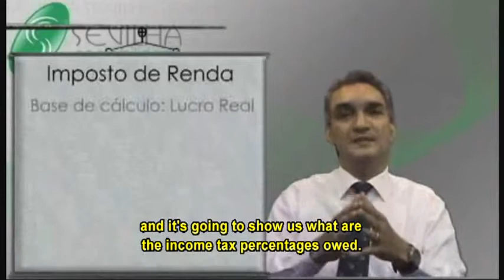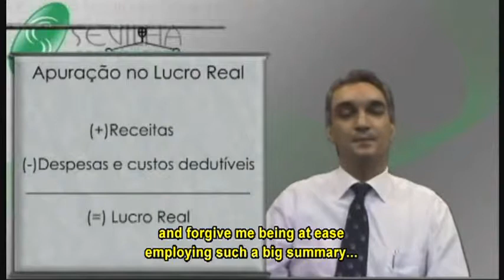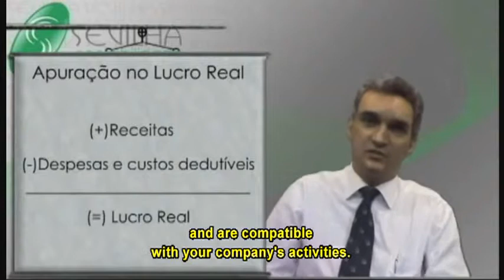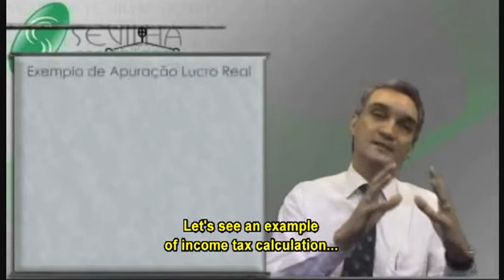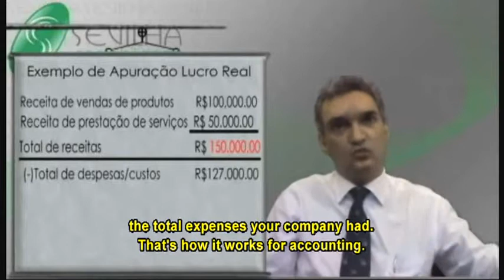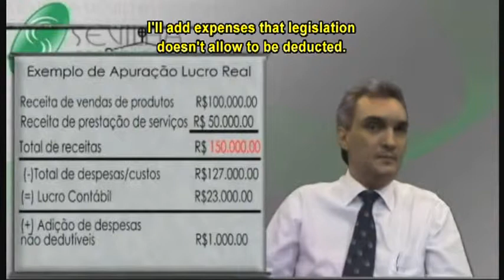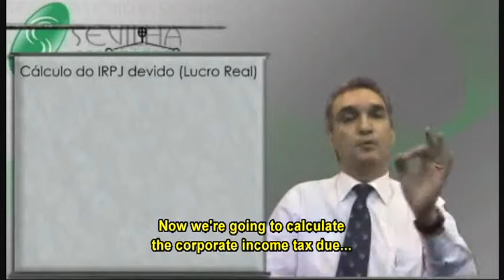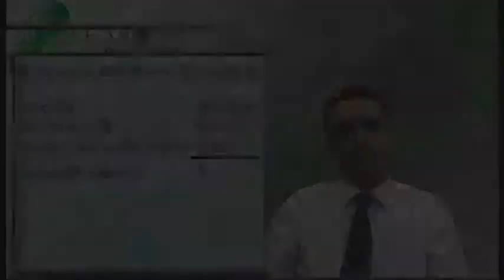part01-Brazilian Corporate Income Tax -- Comparing Real Profit and Presumed Profit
Brazilian Corporate Income Tax -- Comparing Real Profit and Presumed Profit - Brazilian Accounting - Vicente Sevilha Jr
Commentary:  See on this video how you can compare the incidence of your company's Income Tax from between the categories of Real Profit and Presumed Profit.